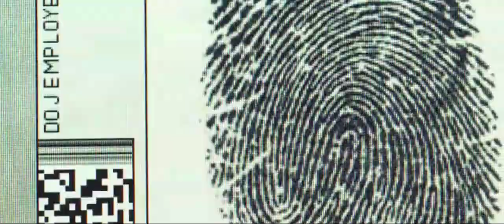War Zone // Unknown Brain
Song: War Zone
Artist: Unknown Brain, M.I.M.E
Licensed to YouTube by: AEI (on behalf of NCS); UMPI, Featherstone Music (publishing), and 6 Music Rights Societies